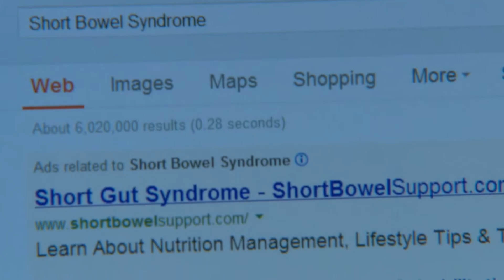SBS Online Communities Educational Video Preview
Here's a clip from a new educational video about online support groups produced by Oley corporate partner NPS Pharmaceuticals. Watch Oley's Lisa Metzger in the full version of the video